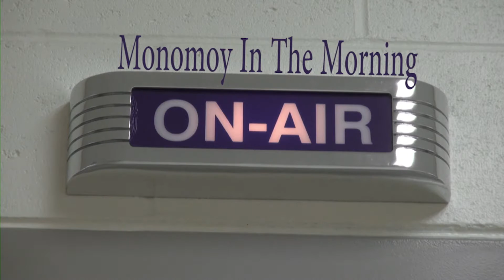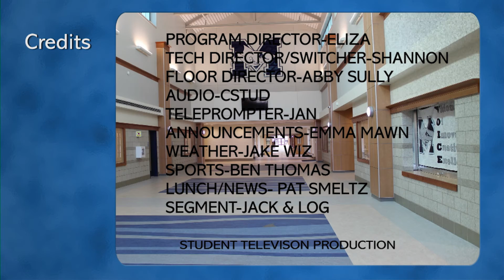February 28, 2017